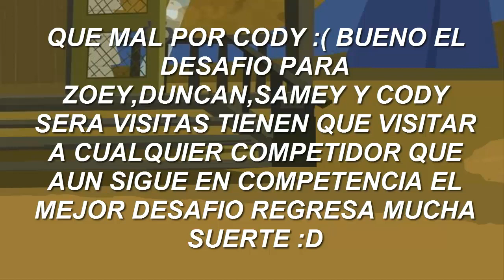Drama Total La Pelea Extrema De Los Campistas Camp Epi.14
Guau esto si que fue rapido :v xDDDD Like y Sub :D y que mal por ________ :¨v :( :(
Plazo para los eliminados:Sabado
Plazo para los que aun siguen:Domingo